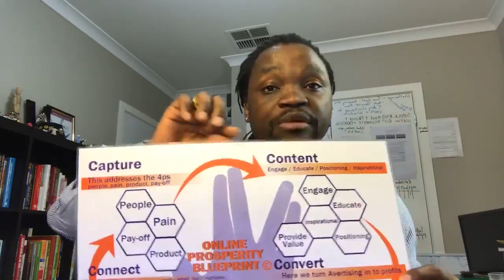Excuses sound best to the person that’s telling them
Excuses sound best to the person that’s telling them. What behaviour do you need to adopt in order to actually reach your goals and dreams:-

Personal Life!

6-7 Figure Business Using My Proven "4-Steps" Blueprint

100% money-back guarantee: If we can’t complete your tweak, or you’re not happy with it, we’ll refund you in full.